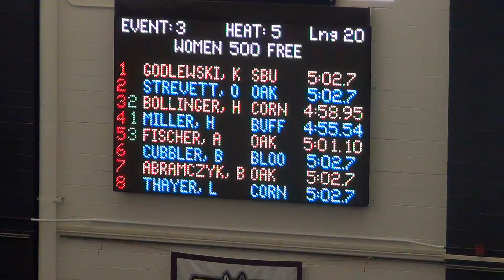500 Free Prelims HM